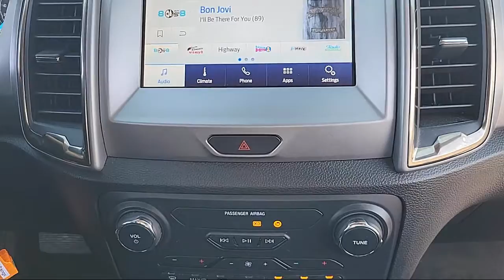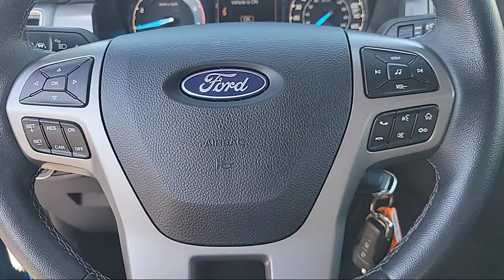2021 Ford Ranger XLT Super Cab Sacramento Roseville Elk Grove Folsom Stockton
2021 Ford Ranger XLT Super Cab Stock Number: P94967A Vin:1FTER1EH7MLD18332.